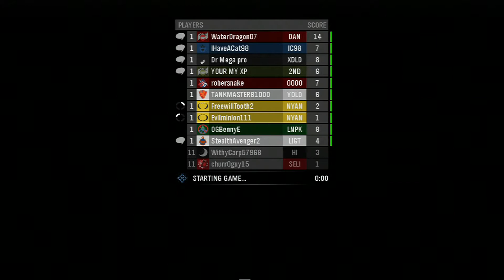Halo Multiplayer w/ Josh n' Collin Part 2: I FORGOT I WAS HUMAN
Round 2 Living Dead.
Two more episodes to go.